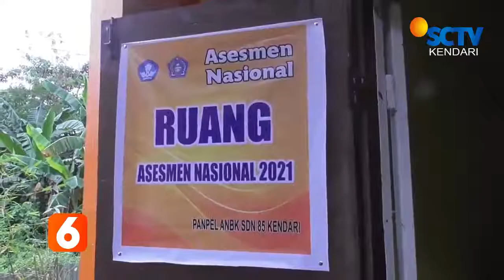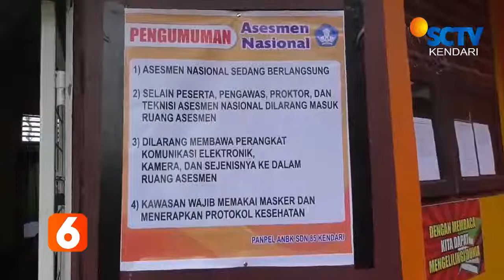Ujian ANBK Gel ke-2 SD 11 Kendari Terkendala Jaringan||LIPUTAN SCTV KENDARI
SISWA KELAS LIMA DI SEKOLAH DASAR NEGERI 11 KENDARI / MENGIKUTI UJIAN ASESMENT NASIONAL BERBASIS KOMPUTER ANBK GELOMBANG KEDUA //
NAMUN TERKENDALA JARINGAN DI HARI PERTAMA / PELAKSANAAN SEMPAT MEMBUAT PARA SISWA KESUSAHAN UNTUK MASUK AKUN DAN MENGERJAKAN SOAL//
SEDANGKAN UNTUK SARANA BERUPA KOMPUTER/ SEKOLAH MASIH MEMINJAM PADA SEKOLAH LAIN  YANG TELAH MELAKSANAKAN ANBK PADA GELOMBANG PERTAMA //
BERBEDA DENGAN PELAKSANAAN UJIAN ASESMENT NASIONAL BERBASIS KOMPUTER ANBK / DI SD NEGERI 85 KENDARI BERJALAN LANCAR YANG DIIKUTI 30 SISWA KELAS LIMA//
SEKOLAH MEMBAGI DUA GELOMBANG / DENGAN 15 PESERTA SETIAP GELOMBANGNYA //
DENGAN PELAKSANAAN ANBK / SISWA DIHARAPKAN DAPAT MENINGKATKAN KEMAMPUAN BELAJAR TENTANG LITERASI/ KARAKTER DAN LINGKUNGAN BELAJAR//
HARDIYONO/MELAPORKAN DARI KENDARI//